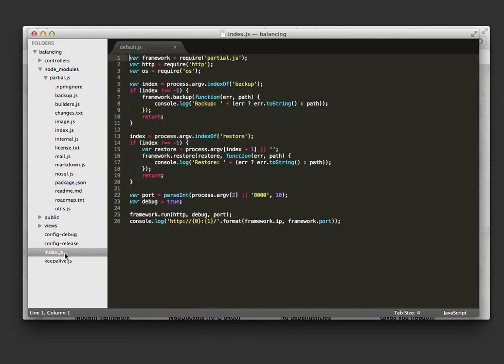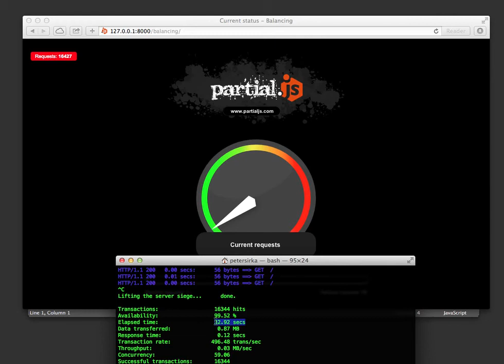partial.js / node.js - balancing of requests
Platform: OSX, Terminal, Sublime Text 2 Editor, Siege (http load testing), partial.js and node.js